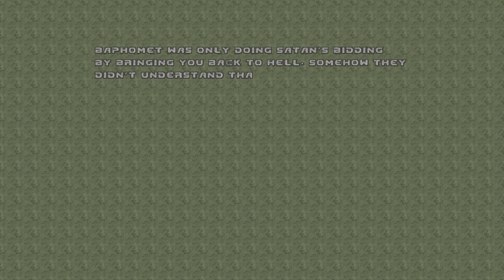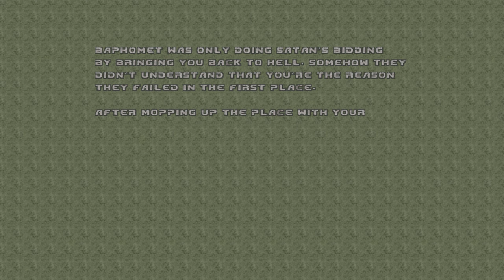Project Brutality - Sigil - E5M8 Halls of Perdition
E5M8: Halls of Perdition is the eighth and final map of SIGIL. It was designed by John Romero and uses the music track "Poseidon 4-6" by Buckethead as well as "Easel" by James Paddock (Jimmy).

SIGIL is an episode WAD for Doom and Ultimate Doom that was released in limited editions on May 22, 2019, while the free release appeared on May 31, 2019. It was announced at Doom's 25th anniversary on December 10, 2018 by its designer, John Romero.

This level is played with Project Brutality on Last Man on Earth difficulty and Deathwish, with 100% kills, 100% items and 100% secrets.

Project Brutality version is Test 3.0 Alpha 1-21-18.
I use Knuckle Dusters mod for fists.